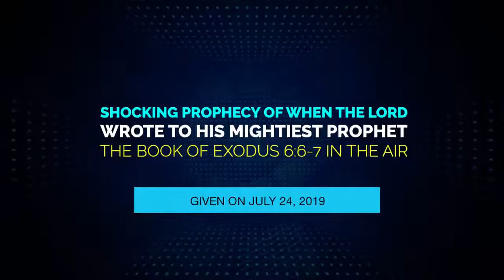24/07/2019 CHOCANTE PROFECIA O SENHOR ESCREVE PARA SEUS PROFETAS ÊXODO 6 6 7 SUSPENSO NO AR